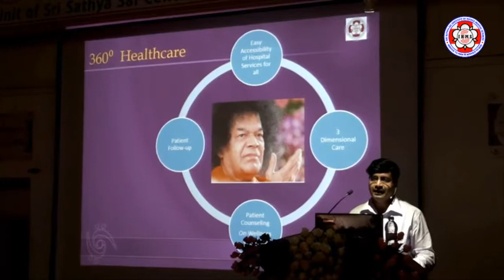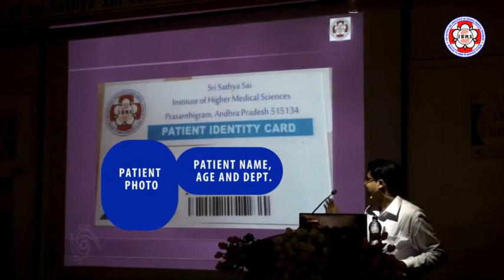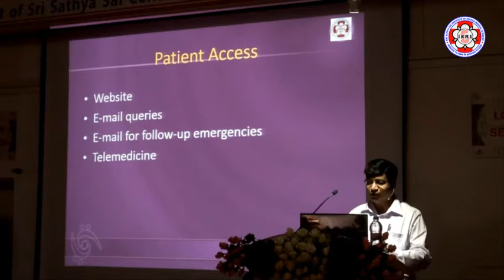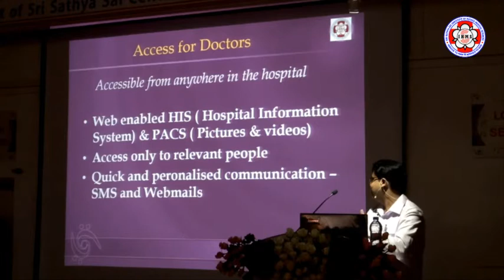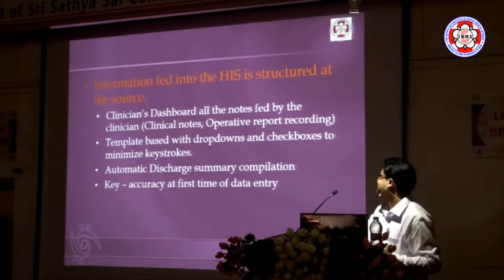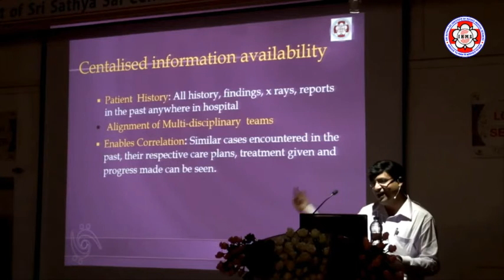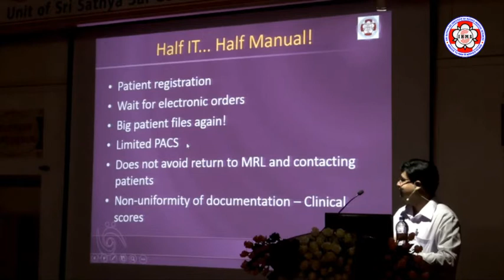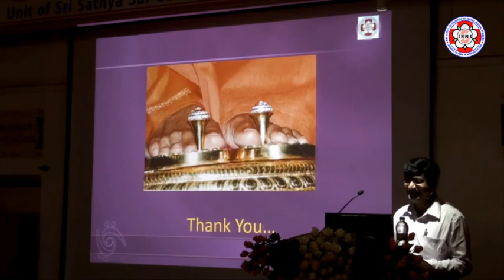Information Technology at Sri Sathya Sai Institute of Higher Medical Sciences, Puttaparthi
This video talks about how Information Technology has made the process of patient care much more efficient and effective at the Sri Sathya Sai Institute of Higher Medical Sciences, Puttparthi.

The Sri Sathya Sai Institute of Higher Medical Sciences organised a two-day the Sri Sathya Sai Healthcare Information Technology Practitioners (HCIT) Conference. The conference focused on ways and means of implementing innovations in IT to enhance the quality of patient care. The following are the videos of the various session during that conference.

The conference was attended by around 120 delegates from across the country.

The topics covered in the conference ranged from “Impact of Information Technology on Healthcare” to “Mobile Health and Innovations”.  The conference also showcased the adoption of IT in healthcare delivery at the Sri Sathya Sai Institute of Higher Medical Sciences at Prasanthigram and Whitefield. Both hospitals had adopted IT in the areas pertaining to patient care, streamlining workflow, resource optimisation and enhancing clinical productivity and experience.